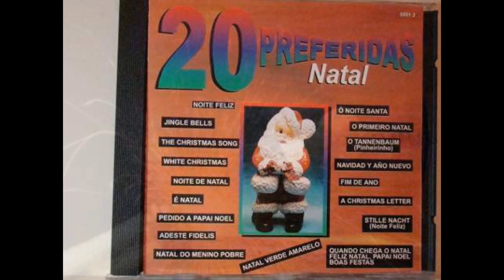FIM DE ANO - CORAL DA FELICIDADE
CORAL DA FELICIDADE
VINIL COMPACTO RGE CORAL
DA FELICIDADE PARABÉNS FELICIDADES

FIM DE ANO
(Valsa de David Nasser e Francisco Alves)

Adeus ano velho
Feliz Ano Novo
Que tudo se realize
No ano que vai nascer.
Muito dinheiro no bolso
saúde pra dar e vender

Para os solteiros
Sorte no amor
Nenhuma esperança perdida

Para os casados
Nenhuma briga
Paz e sossego na vida

RHP  Vídeo editado pto Antônio Augusto dos Santos, ou Antaugsan, Antônio Bocaiuva. AAS. Com imagens e figuras da Internet; Em caso de represemtação de direitos autorais pelo uso da música ou pela gravação, favor entrar em contato comigo pelo e-mail bocayuvamaster@gmail. com =  Divinópolis, Bocaiuva, 28/12/2019